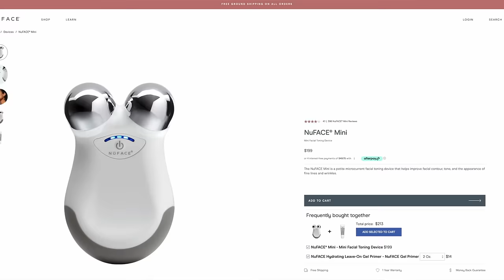Better with age? The skincare and lifestyle changes I’ve made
In this video I take a look back to share the changes I've made since turning 40 that have made the biggest difference when it comes to looking and feeling better at 49 than I did at 39.

TIME STAMPS:
00:00 - how I looked and felt then and now
02:05 - changes to my diet
03:28 - skincare treatments and products
07:34 - how I changed my mindset

Medik8 Retinal
Maybelline Curl Bounce Mascara
Max Factor Facefinity 3 in 1 foundation
Tom Ford Brow Pencil (comes with refill and is long lasting)
Mac Lip Pencil (half red)
The Lumo RF device - available with $30 discount using the code Honest30 at the check-out
NuFace microcurrent device

My other skincare favourites:
Cerave foaming cleanser Amazon UK US
NuFace primer gel UK US
NuFace Trinity UK
La Roche Posay Hyalu B5 serum UK US
Paula's Choice Glycolic Acid 8% UK US
Cerave moisturising cream UK US
Paula’s Choice Youth Extending spf 50 UK US

I've written two fictional novels, From the Outside - a psychological suspense with a supernatural twist - and Polls Apart - a thrilling love story with a political backdrop - which are available